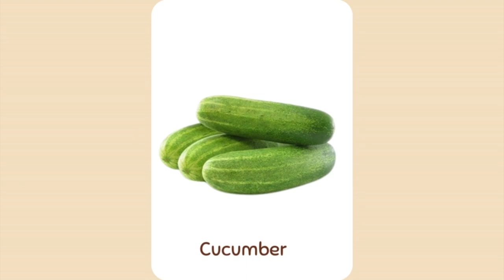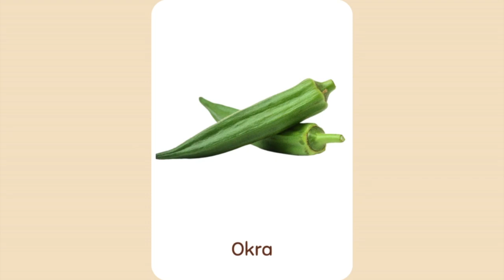Vegetable Name With Picture | Different Type of Vegetable | Learn Vegetable | Kids Learning